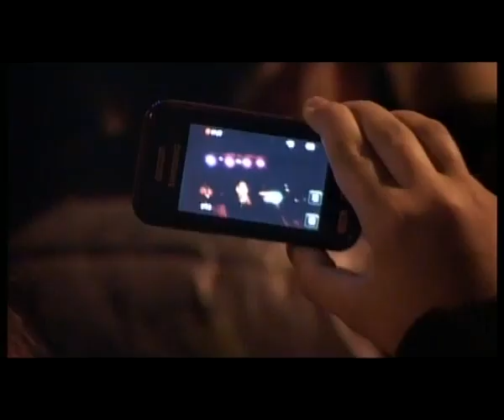Saban Saulic odrzao svoj solisticki koncert na Ubu. jun 2013.